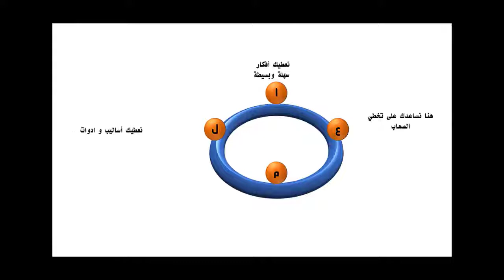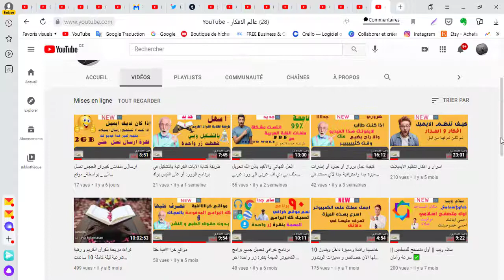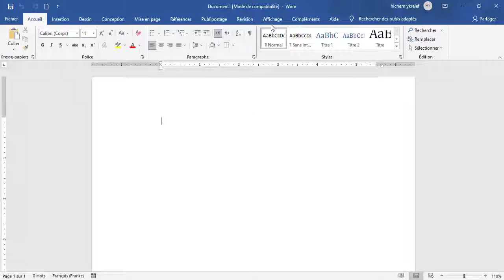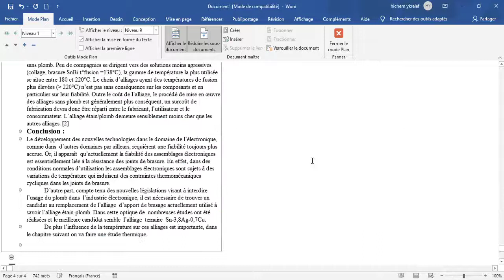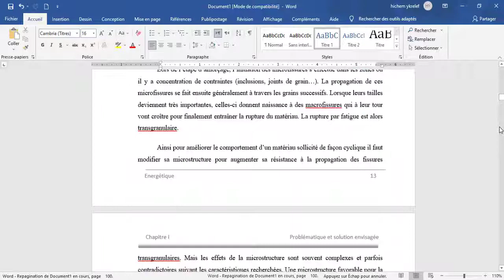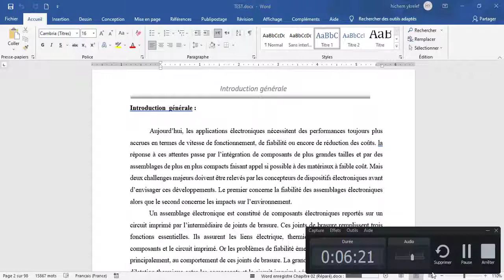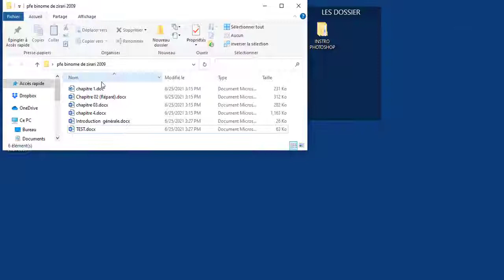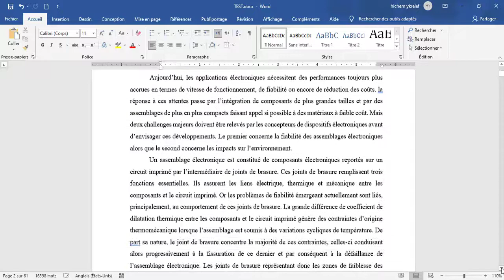أسرار برنامج الوورد هو تجميع و دمج عدة ملفات وورد في ملف رئيسي واحد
ضمن سلسلة تعلم وورد سنتعلم كيفية تجميع ملفات وورد ضمن ملف وورد رئيسي، بحيث نعمل على ملفات وورد صغيرة فيتم الحفظ على الملف الرئيسي.
هذه ميزة مهمة جداً للكتاب والمؤلفين والباحثين ودور النشر وكل من يعمل على برنامج وورد بملفات كبيرة. إذ أن العمل على الملفات الكبيرة قد يكون بطيئاً ويتطلب قدرات عالية من جهاز الكمبيوتر ومن برنامج وورد، فنلجأ إلى تجزئة العمل، كأن نكتب كل فصل من الكتاب في ملف وورد مستقل، ثم نعمد إلى تجميع ودمج ملفات وورد هذه في ملف رئيسي متزامن مع الملفات الفرعية.
المستند الرئيسي يمكن استخدامه عندما نريد عمل تغيير شامل على كل الملفات. المستندات الفرعية نفتحها ونعدل عليها عندما يكون المطلوب تعديل صغير أو تعديل محصور ضمن أحد هذه المستندات
ذا الفيديو في شرح طريقتين من نفس الموقع كيفية ارسال ايميلات و الملفات الكبيرة الحجم تصل الى 2جيجا
الموقع المستعمل في الشرح
طريقة كتابة النصوص القرآنية بالتشكيل واسم السورة وأرقام الآيات في مواقع التواصل الاجتماعي واختبارات  التربية الدينية وبرنامج الوورد
رابط تحميل الأداة
الحل النهائي والأكيد بإذن الله تحويل ملف بي دي اف عربي الي ورد عربي بدون خطأ واحد PDF to Word
كيفية عمل برواز أو حدود أو إطارات مميزة جدا واحترافية جدا لأي مستند في برنامج الوورد
اسرار و افكار تنظيم الايميلات
خاصية رائعة ومميزة داخل ويندوز 10 فعلها الان خصائص و مميزات الويندوز 10
pdf طريقة جد مميزة في تقليص حجم كتاب #
طريقة اخذ لقطة للشاشة او للفيديو بمنتهي الاحترافية بدون تحميل اي برامج
كيفية كتابة المذكرة باسهل واسرع طريقة 2021#
جديد 2021_ كيف_ اعمل_ فهرس_ تلقائي_ للمذكرة#
حل_ مسائل_ الرياضيات_ المعقدة_ لجميع_ التخصصات_ و_المراحل_ الدراسية_ و_الجامعية#
اسهل و اسرع طريقة للبوربينت كيفية انشاء عرض بوربوينت احترافي في اقل وقت
افضل- و- اشهر- متصفحات -انترنيت- لعام- 2020#
تحميل و تحديث تعريفات الكمبيوتر الناقصة دون برامج update windows drivers#
كيف -أعرف -أن إيميلي- مخترق؟ وكيف- يمكنني -تأمينه؟#
مواقع مفيدة جدا على الانترنت يجب ان تعرفها